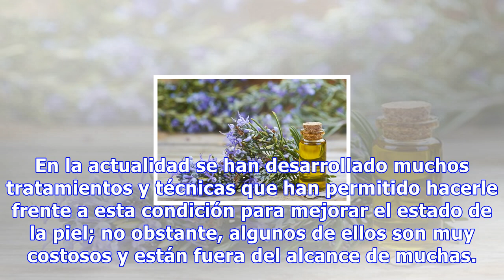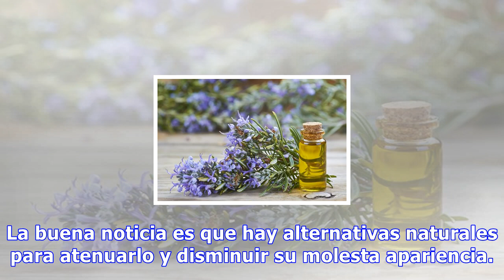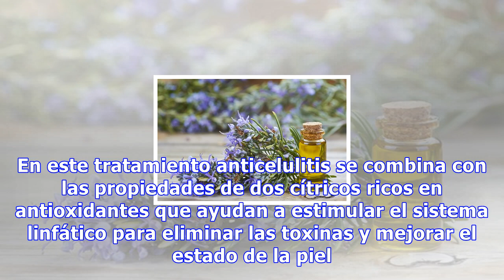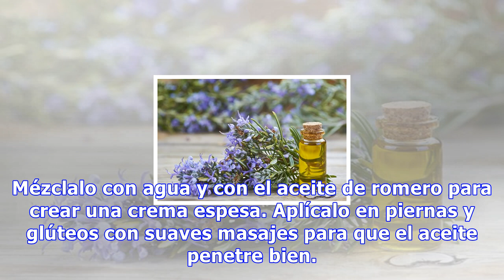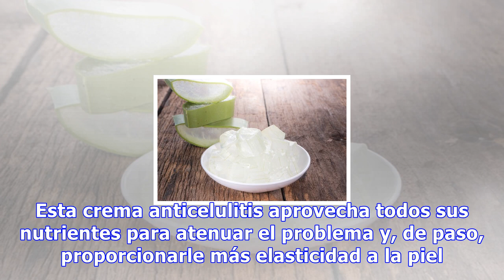Cómo preparar cremas caseras para atenuar la celulitis y reafirmar la piel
Cómo preparar cremas caseras para atenuar la celulitis y reafirmar la piel Además de aplicar estos remedios es muy importante que nos hidratemos correctamente, tanto externa como internamente, para favorecer la eliminación de toxinas y mejorar la salud de la piel 0 Compartidos La celulitis es uno de...